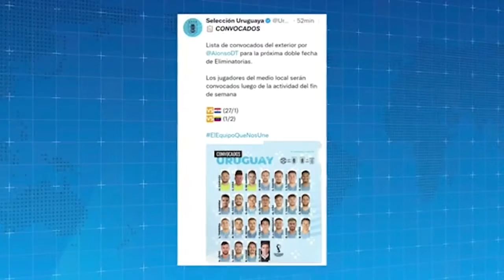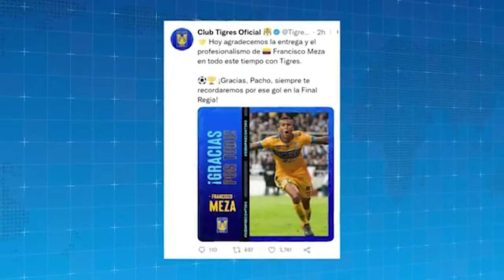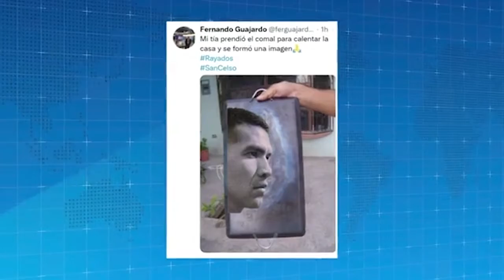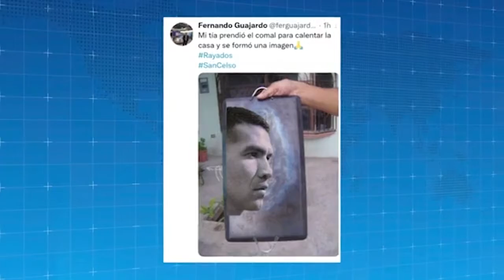Tuca Ferretti rompe el silencio de su salida de Tigres